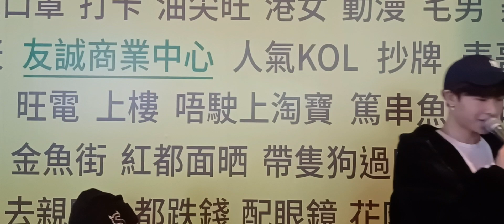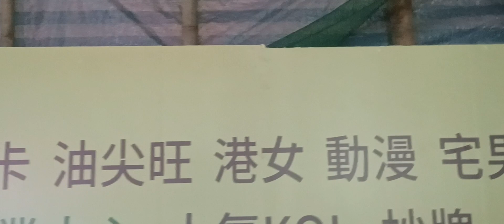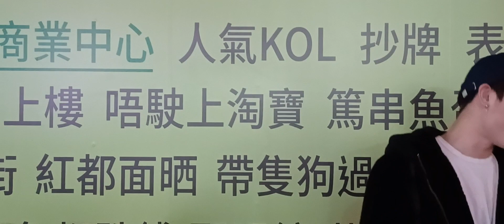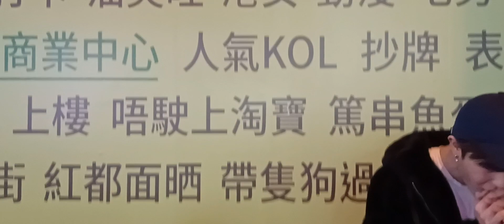5-3-2023 🌃 旺角 nok_yin...... Busking 🎶 🎤 🎸 🔊